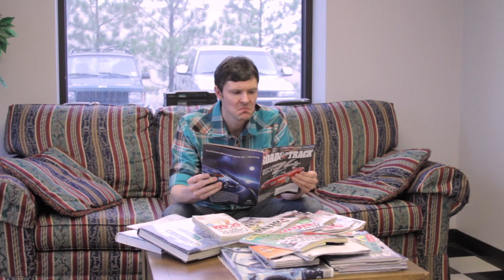Everyday Courage - Oil Change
There are some things in life that require an extra dose of courage.

Join our Quad Diamond Club and get exclusive content, unreleased videos, private Facebook group, live Q&As and more

Want to license this video to use at a meeting or event